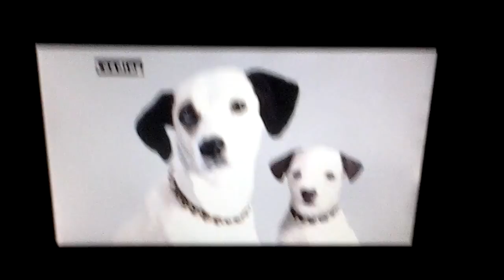Opening to the incredible mr limpet 2002 dvd.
1. 1997 Warner home video logo.
2. DVD menu.
3. Warner bros pictures logo (With presents byline).
4. Start of film.
NOTE: This dvd is a repackaged print from 2009.